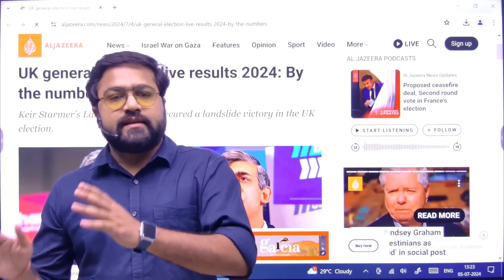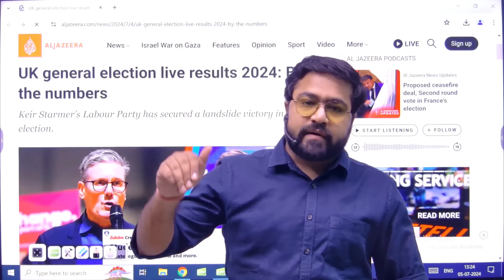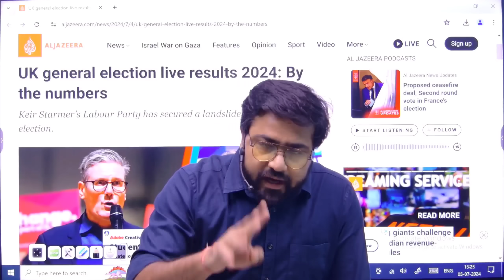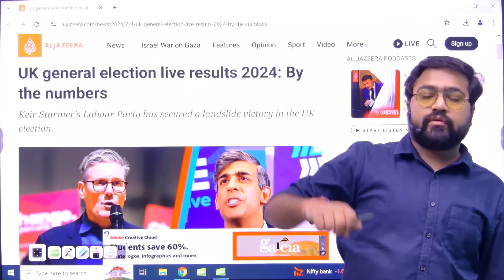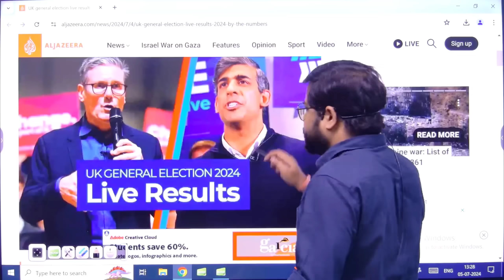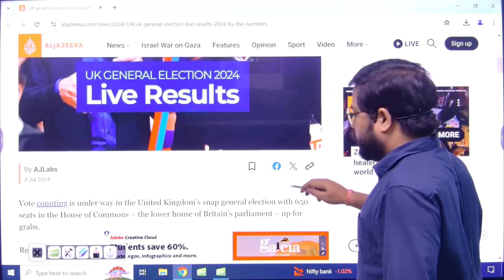ऋषि सुनक हार गए|| Labour Party जीत गई|| Right wing की हार